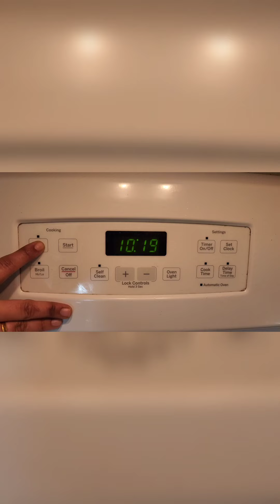Thin Crust homemade chicken pizza with readymade base#pizza#italian yummy homemade🍕